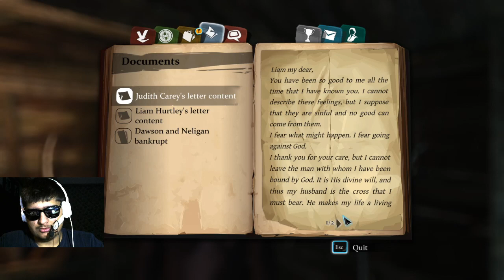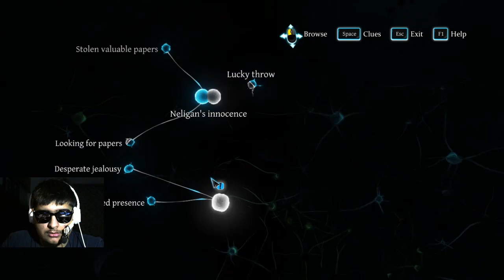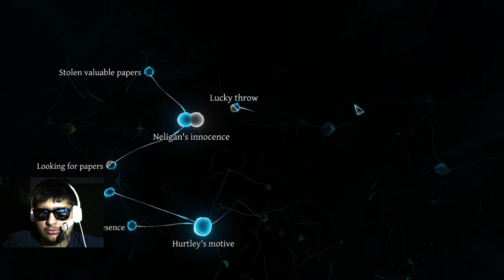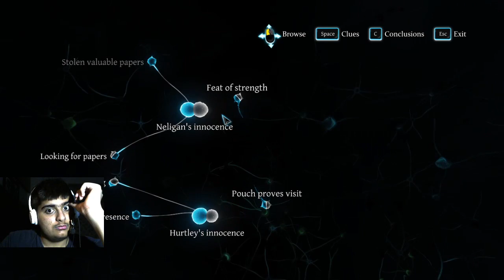SHERLOCK HOLMES PART 1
LAPTOP Specs-
CPU: i5-6200U
GPU: 940MX
RAM: 8GB
HDD- 1TB (NO SSD)

ACCESSORIES:
MONITORS : VIEWSONIC TD 1630 TOUCHSCREEN, DELL 1080P MONITOR
MOUSE: REDGEAR A20 RGB
KEYBOARD: COSMICBYTE "CORONA" GK02

OTHER DEVICES:
PS4 SLIM 1TB
TRIPOD : SASTA SA SONY KA KOI HAI